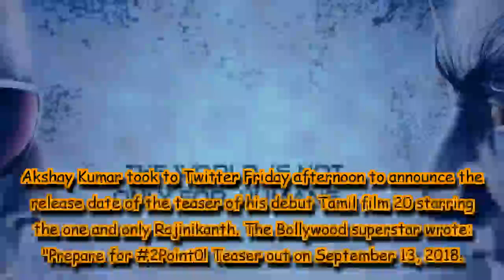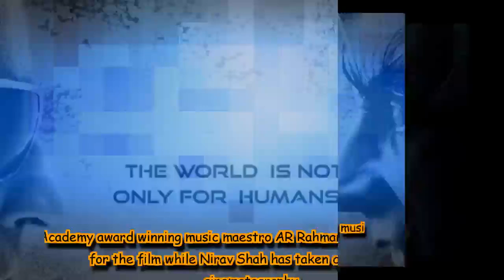Rajinikanth and Akshay Kumar starrer 2.0 teaser release date out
The teaser of the film will be unveiled on the auspicious occasion of Ganesh Chaturthi next week.